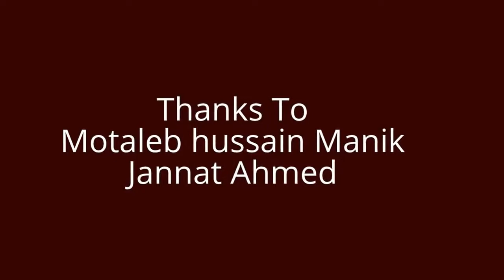Taj Mahal Mausoleum in Agra India